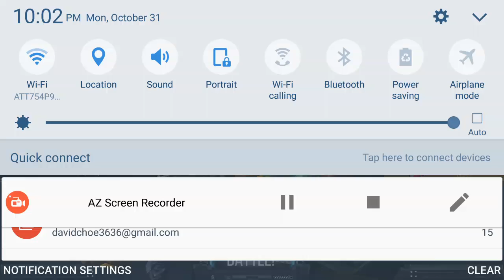Modern strike online double kills!!! Pretty good